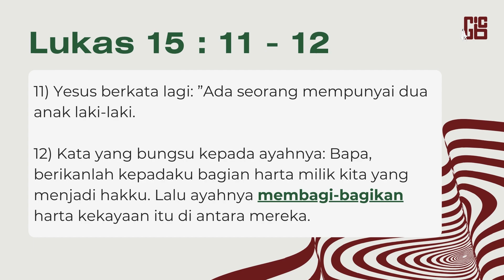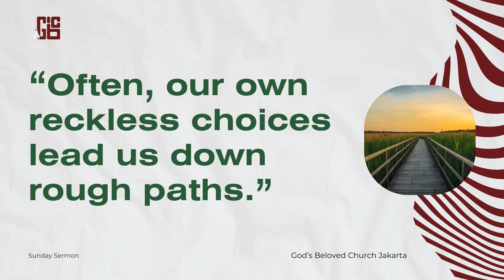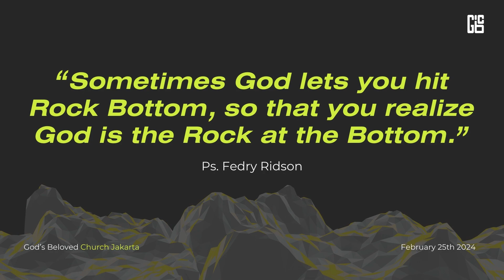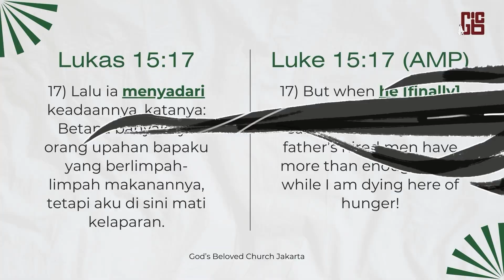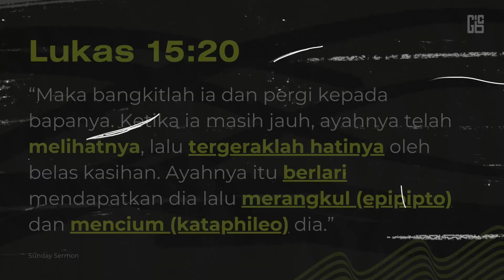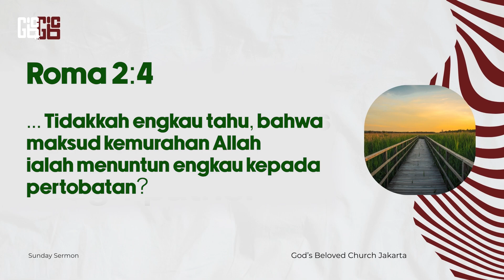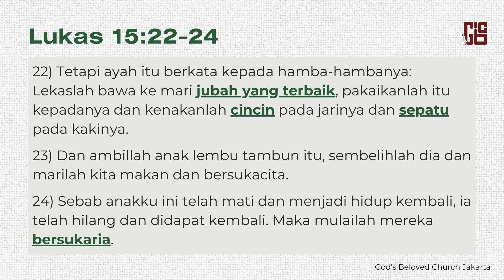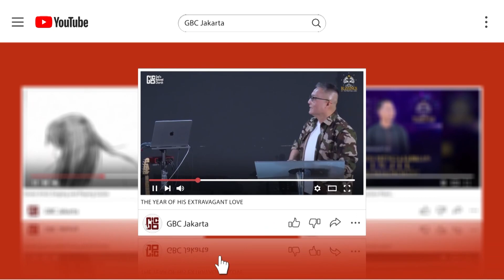✝️ THE EXTRAVAGANT LOVE OF FATHER - PART 2 ✝️ by Ps. Fedry Ridson I 25 Februari 2024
Place: Function Hall Level 5 - Citywalk Sudirman Jakarta
Jl. K.H. Mas Mansyur No.10 No.Kav 121, Karet Tengsin, Tanah Abang, Central Jakarta City, Jakarta 10220

(Khotbah dalam bahasa Indonesia)